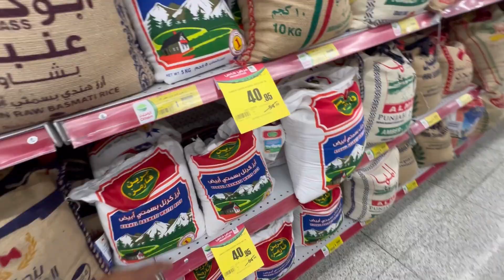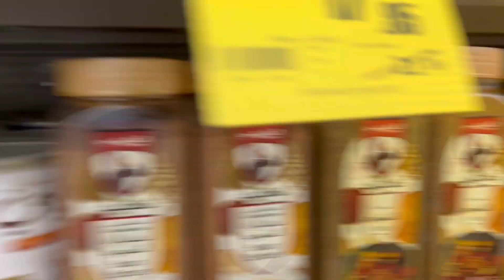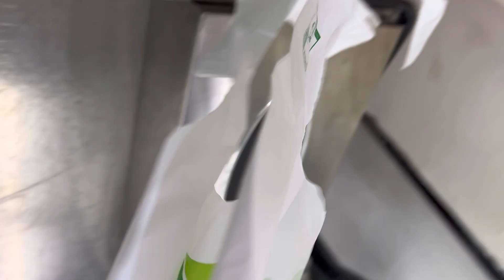INDIAN FRIENDS GIVES US PARTY 🎉 🇮🇳 + 🇵🇰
So Assalam o Alaikum Guys aj k es Vlog ma Pardais ki life or india 🇮🇳 Pakistan 🇵🇰 Bangladesh 🇧🇩 k logon ki muhabbat
Dikhayi gai hai’.,
So guy’s video ko end tak zror dakhien or comment ma apna opinions zror share karen or kahan sy video dakh rhy han zror btayn “”””

Indian friend gives us party 🎉 Pakistan 🇵🇰 India 🇮🇳 Bangladesh 🇧🇩
All together
Indian ny license 🪪 lainy Ki dawat di
Indian ny driving test pass karny ki khushi ki party di
Joined this channel to get acecess to perks!